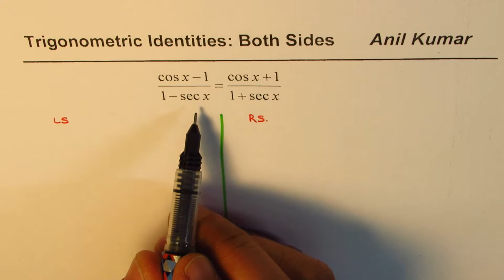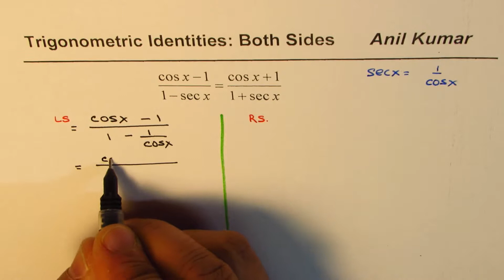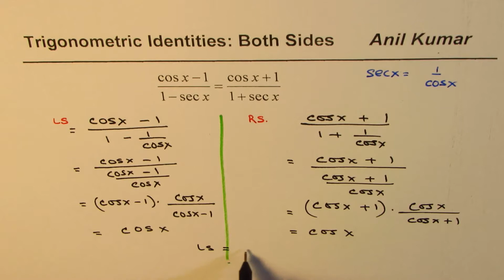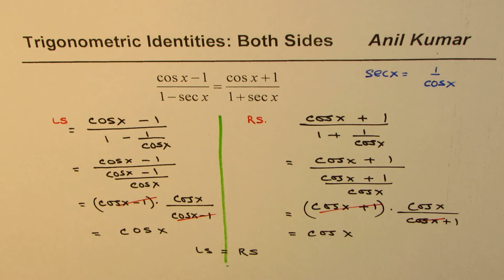Solve Trig Identity (cos x - 1)/(1 - sec x) = (cos x + 1)/(1 + sec x) from Both sides